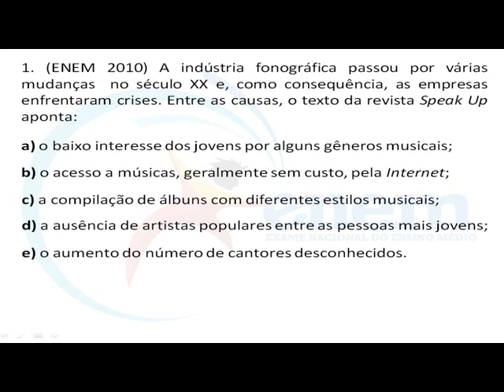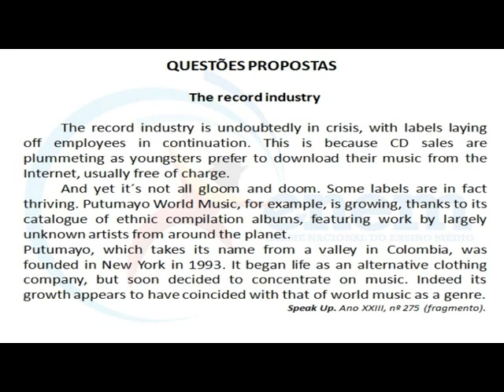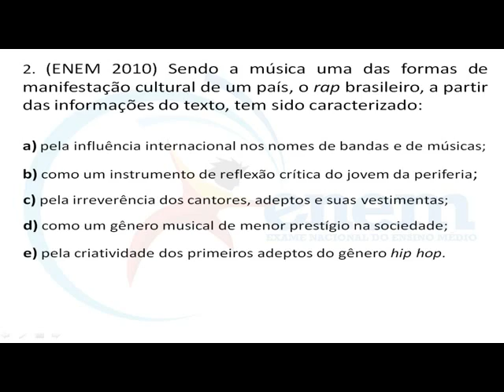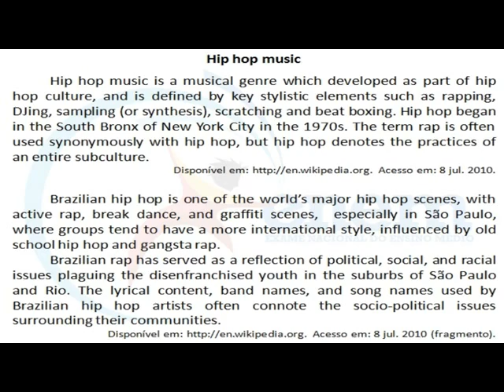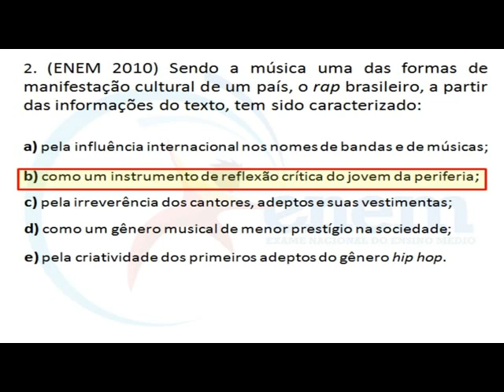Aula 12/10 - Inglês - Prof. Anquisis Silva - Parte 2/4